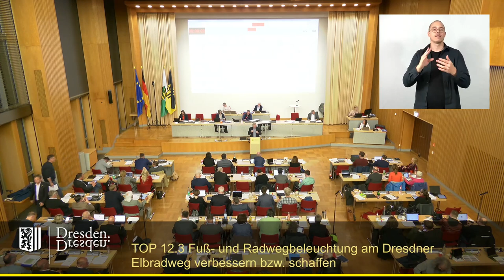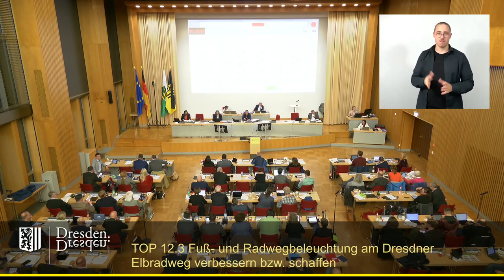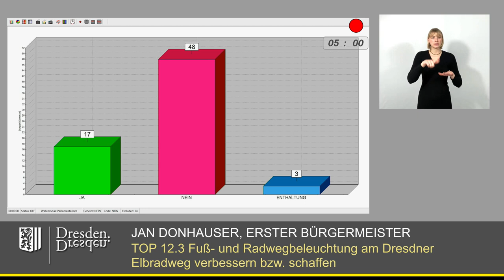staDDrat am 18. April 2024 Fuß- & Radwegbeleuchtung am Dresdner Elbradweg verbessern bzw. schaffen